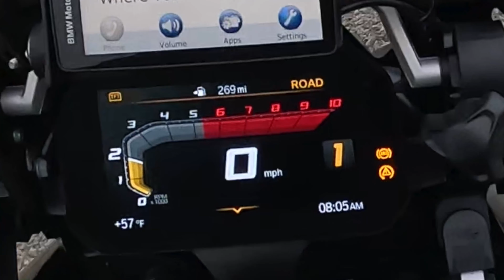Cold Weather Riding TIPS and GEAR Review! How to stay warm and safe!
New to cold weather motorcycle riding? Don't be scared. In this video, I am going to review some of my favorite gear, as well as talk about safety and riding in the cold. It really is mostly about staying warm.
I will show you my favorite heated gear and some helmet tricks as well. I am helpful that the gear and riding tips will help you!

Heated Gloves
Heated Jacket Liner helmet
Back Protector
My Summer Gloves
My Boots
THE BEST Cardo bluetooth com set
Heated Jacket iHood (Amazon)
Super awesome Tee's from into the AM (Amazon)
FireStarter (you know, just in case)

RIDE SAFE